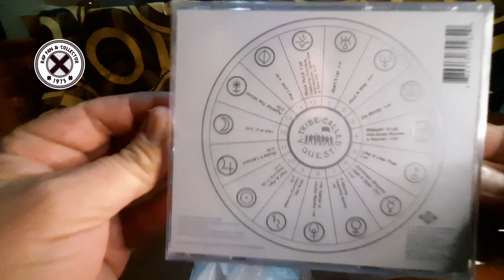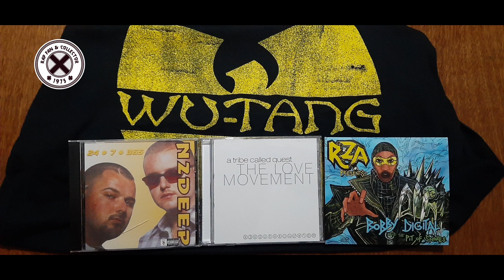UNBOXING A TRIBE CALLED QUEST, N2DEEP, RZA Y WU TANG CLAN T-SHIRT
UNBOXING | CDS | T-SHIRT